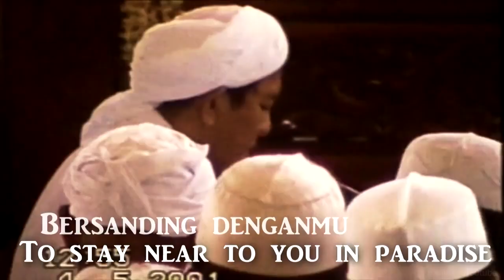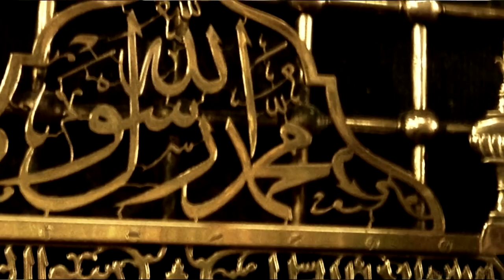MAHAR CINTA - TRIBUTE TO ABAH GURU SEKUMPUL - ROFA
A Dowry of Love (Mahar Cinta) - Tribute to Abah Guru Sekumpul

Aransement: Heri Purnomo & Reza
Translate by: Cecep Syamsul Hari

Lagu ini terinspirasi dari Mukadimah buku Puisi Sungkem Sms Cinta Muhammad Saw karya K.H. Muhammad Fuad Riyadi - yang merupakan kalam agung Tuan Guru K.H. Muhammad Zaini bin Abdul Ghani RA (Abah Guru Sekumpul):

..."Yang mula-mula diciptakan Allah adalah Nur Muhammad SAW. dari Nur Muhammad SAW itu kemudian diciptakan ruh alam Semesta, kemudian jasad alam semesta. berarti, ruh kita berasal dari Nur Muhammad SAW. sedangkan batang tubuh (jasad) kita dari Nabi Adam AS.

Berarti, Nabi Muhammad SAW adalah Bapak Ruh kita, dan Nabi Adam AS adalah bapak jasad kita "...

Mahar Cinta adalah lagu pertama dari 100 lagu yang Insya Allah akan di-rillies sebagai bentuk penghormatan terhadap Tuan Guru K.H. Muhammad Zaini bin Abdul Ghani RA (Abah Guru Sekumpul) - sekaligus mengenang kalam-kalam agung Beliau. Lagu ini dan lagu-lagu seterusnya terinspirasi atas kalam-kalam agung Beliau.

ROFA BAND:
Vocal: Gus Fuad Plered
Guitar: Heri Purnomo
Terompet: Reza
Add Percusion: Gus Samo

Executive Producer by: Rofa Production
Video Director: Ndro Hun
Video Editor: Ndro Hun
Mastering & Mixing: Wahyu @Melody
Sumber Video: Youtube
Video Drone: Ivan Enthol & Amang Chopter (Pilot)
Official Video: Iwan Khahook, Ndro Hun
Sumber Foto: Keluarga Pecinta Abah Guru Sekumpul, Jali Boss, Google.
Official: Sigit Zarkoni, Aslam Ridlo, Andrea Gunawan, Ma'mun AS, Dhani, Dhanu, Andy Nurcahya, Antok Singa, Irsyad, Parman, Oky, Syarkowi.

Spesial Thank's to:
Keluarga Besar Santri Ponpes Roudloul Fatihah,
Para Pecinta Abah Guru Sekumpul,

CP Management:
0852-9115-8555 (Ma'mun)